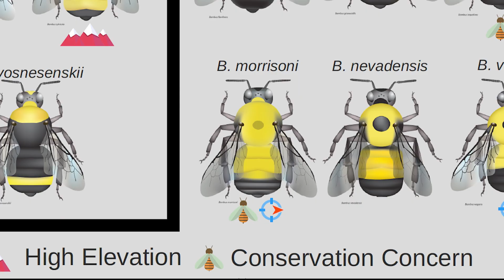IDFG Presents | Looking For Gold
From alpine meadows to arid sagebrush, Idaho Fish and Game (IDFG) and citizen scientists are gathering data, tracking the Morrison bumblebee populations, and identifying the wildflowers that help these pollinators thrive in Idaho’s high mountain deserts. Meet educators-turned-bee-enthusiasts, a physicist-turned-volunteer-photographer, and wildlife biologists all working together in a statewide effort to study and conserve pollinator diversity.

Whether you're a nature lover, backyard gardener, or aspiring scientist, this story is about hope, community, and connection to the natural world.

Get involved in wildlife management by volunteering—just like Bernie did! Idaho Fish and Game offers a variety of ways for you to participate. Contact your local regional office to find out how you can help. We're always looking for new Hunter Education Instructors and volunteers at the MK Nature Center in Boise.

Not on social media but still want to follow along?